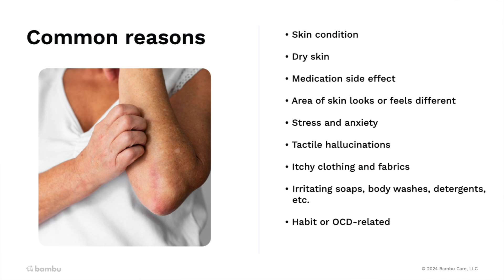Skin Picking & Scratching in Dementia: Causes, Risks, and Solutions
In this video, we will discuss how to manage picking or scratching behaviors in individuals with dementia. We will explore the various reasons behind these behaviors and provide practical strategies to address the root causes and offer immediate solutions to minimize harm and discomfort.

PRODUCTS MENTIONED:
Relish Tactile Turn
Fidget Apron
Fidget Book Blanket
Fidget Wrist Cuff
Fidget Muff Cat
Fidget Muff Dog
Busy Board

ABOUT US:
Bambu Care is a dementia care resource, education, support, and consultancy platform created to empower dementia care partners around the world. Bambu Care was inspired by witnessing the significant gaps in dementia care and how much the system was failing both family and professional caregivers. Dementia is definitely challenging and the journey can be a long, stressful one. Bambu Care wants to make it easier. Our desire is to provide you the support, skills, knowledge, and resources you need to transition from being just a partner and caregiver to being an empowered care champion who is confident, balanced, and in control.